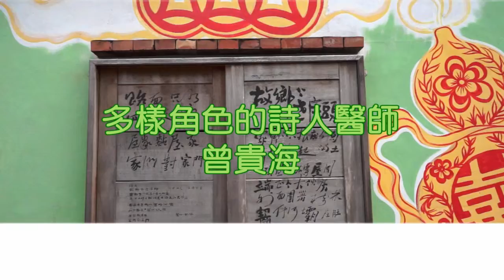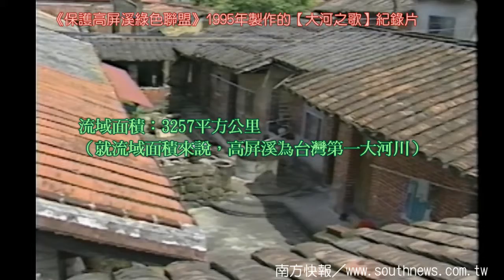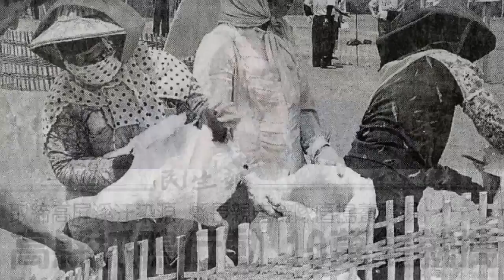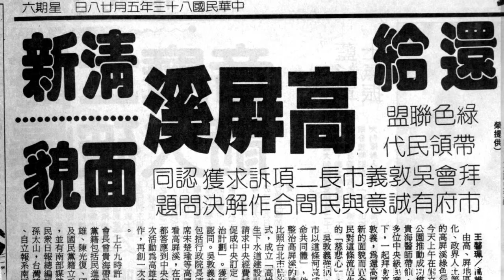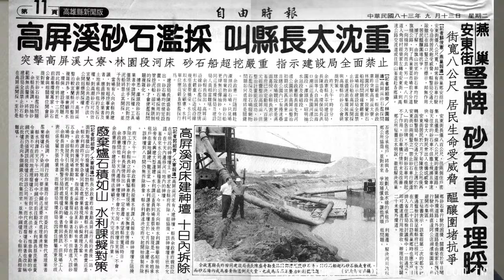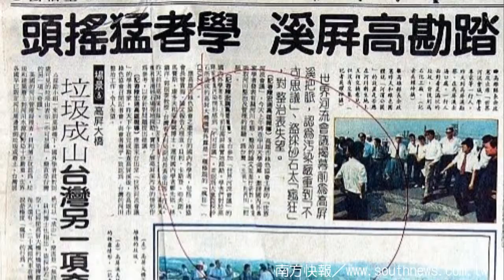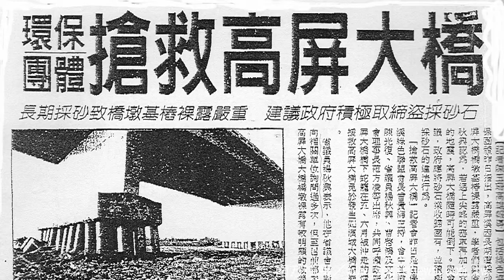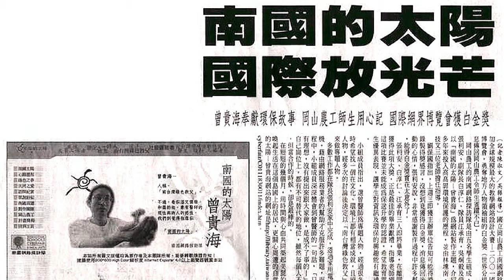southnews_南方綠色教父曾貴海及綠色運動_03_高屏溪